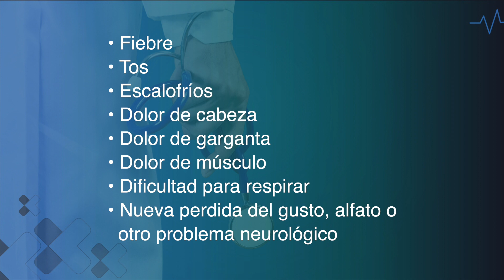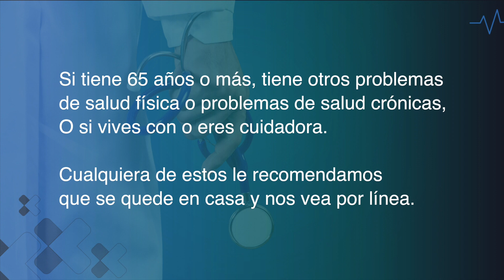Qué esperar al asistir a Parkside durante COVID-19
Iglesia Bautista Parkside presenta un video tutorial de qué esperar cuando asista a nuestra iglesia durante nuestras fases de reapertura de los servicios religiosos en persona.

El pastor Mike Wells y el liderazgo de Parkside toman en serio su salud y seguridad. Con eso en mente, ¡esperamos verte allí!